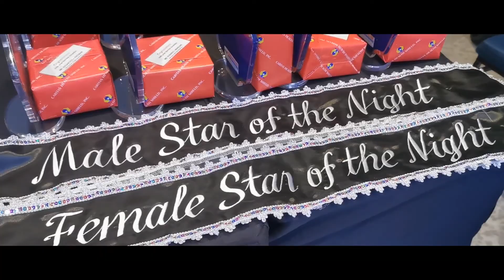Sales and Marketing Christmas Fellowship 2019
Christmas with the Stars
Sales and Marketing Christmas Fellowship
December 12, 2019
Seda Vertis North, Quezon City